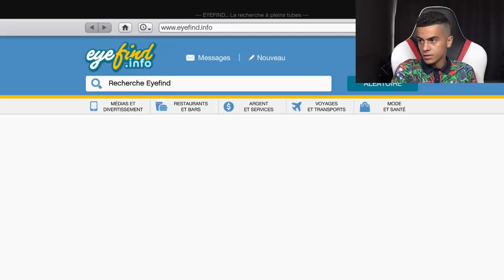NOUVELLE VOITURE SECRÈTE DU NOUVEAU DLC !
Rejoins moi Mercredi 18h pour intervenir en live et me poser des questions !

👻 Snap : unwinsnap